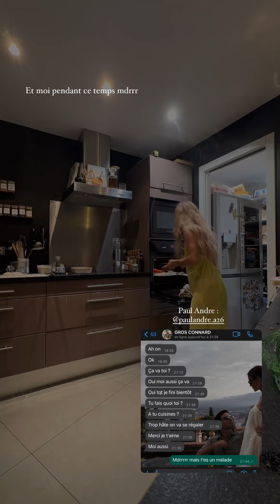HILONA GOS - 23 Juin 2023